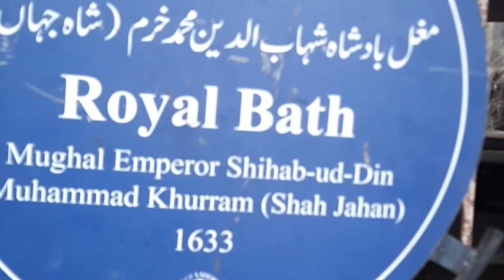The 391-year-old Shahi Hamam/Royal Bath built by Mughal Emperor Shah Jahan